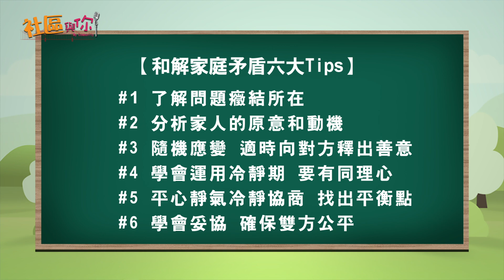家人之間經常吵架起衝突? 專家分享如何和解家庭矛盾 究竟父母和子女互相之間的地雷在哪裡? 聽家庭成員各自分享心底話 |《社區與你》S7 EP 11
【本節目是由 CYC 社區青年中心 特別呈獻】

《社區與你》第二季時曾經做過三輯家庭情景式短片，用三個日常生活裡的家庭小故事，告訴大家在遇到這類型的家庭矛盾時，應該正確正確面對及處理。來到第7季尾聲，我們把飾演一家四口的Francis, Sarah, Wallace 以及 Ivy再次『一家團聚』回到我們的攝影棚，分別從他們自身個人以及社區專業角度分享，究竟怎樣才能與家庭矛盾和解，怎樣才能與家人好好地溝通，以及有什麼地雷要避免。